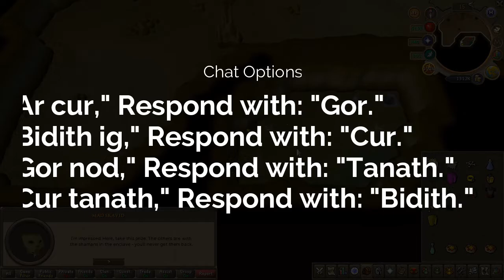RS3 Quest - Watchtower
• Official description:
The Wizards of the Yanille Watch Tower have been reporting increased ogre sightings recently. Use a wide variety of your skills to help the wizards recover their stolen power crystals and stop the advance of the ogre hordes!